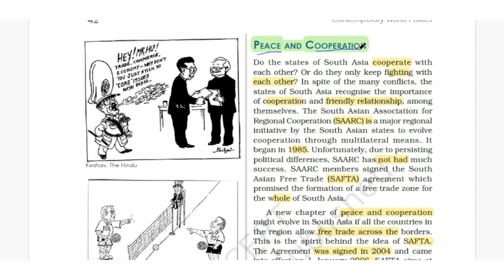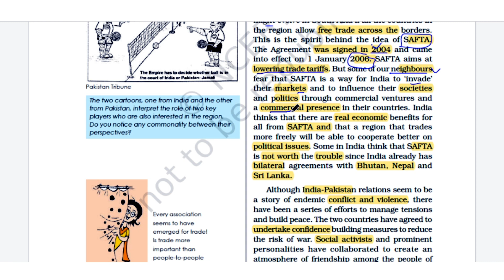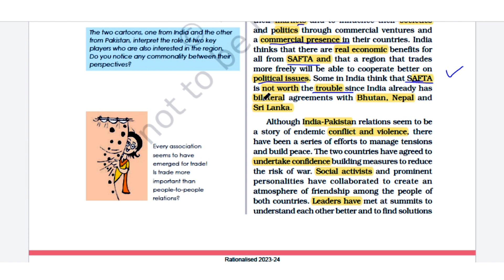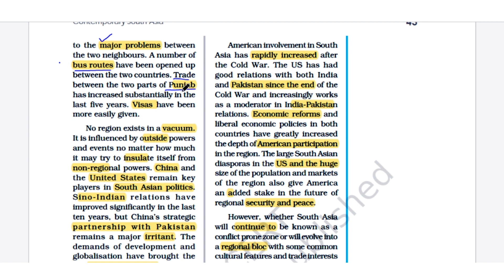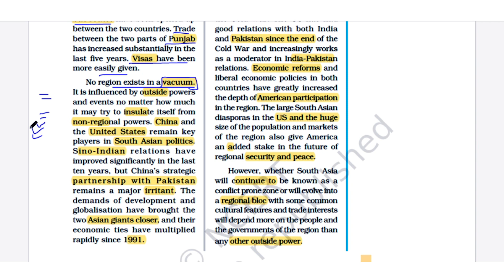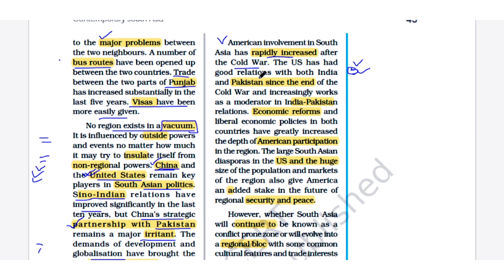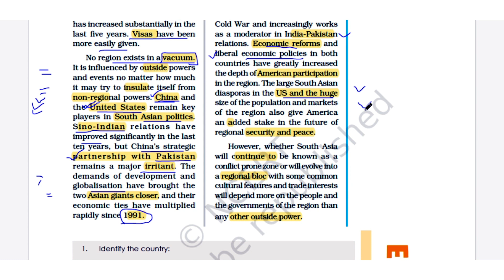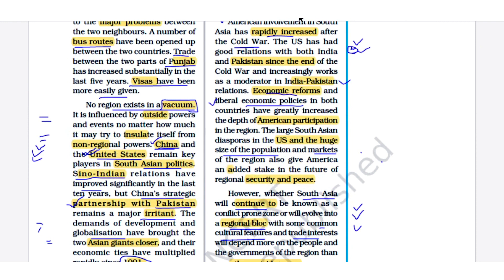Class 12 Political Science Chapter -3 |Contemporary South Asia | Full Explanation in Hindi |Part -6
This video covers :
contemporary south asia class 12,
contemporary south asia class 12 one shot,
contemporary south asia,
south asia and the contemporary world class 12,
class 12 political science chapter 5,
chapter 3 political science class 12,
class 12 contemporary south asia,
ch 3 political science class 12,
class 12 political science chapter 3 contemporary south asia,
class 12 political science contemporary south asia,